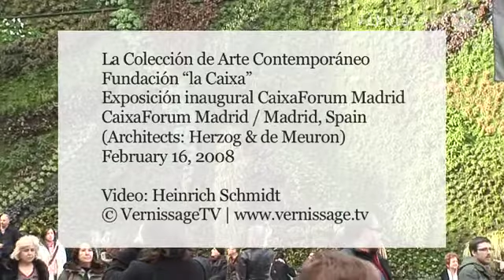CaixaForum Madrid by Herzog & de Meuron Architects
The CaixaForum Madrid is a new cultural center in the historical center of Madrid designed by Swiss architects Herzog & de Meuron.